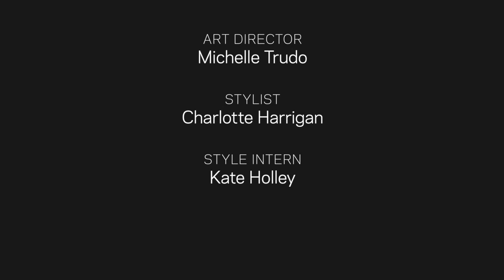Models Undress for fashion Shoot -- L Style G Style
L Style G Style fall fashion shoot.